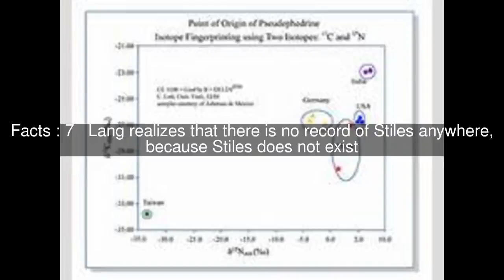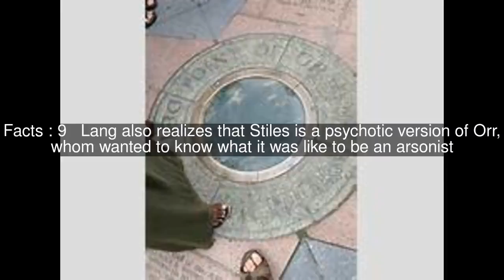Point of Origin (film) Top #17 Facts